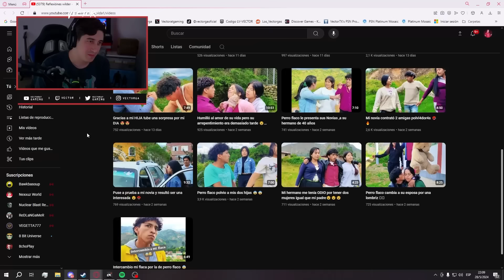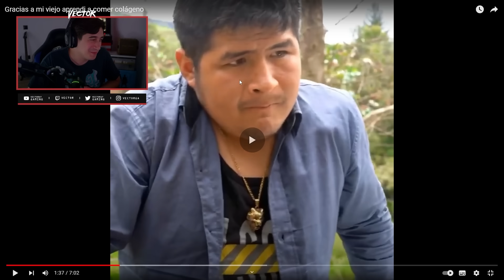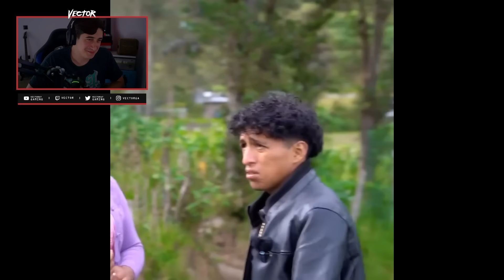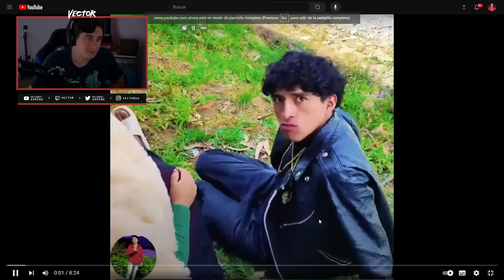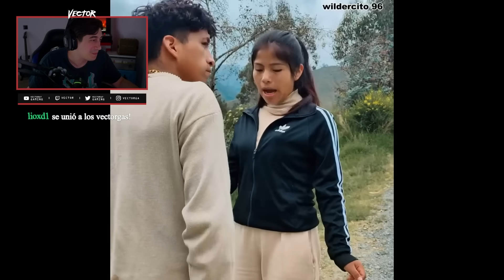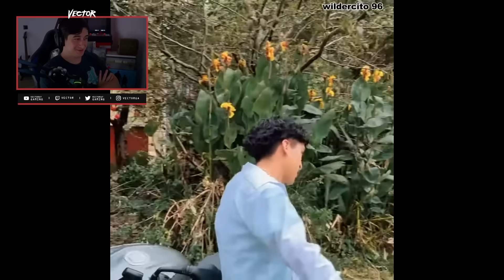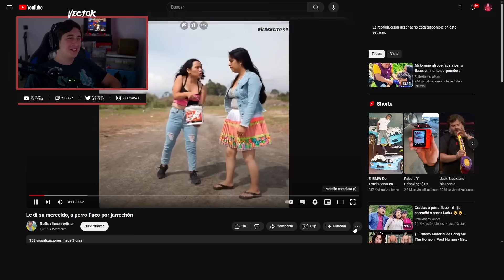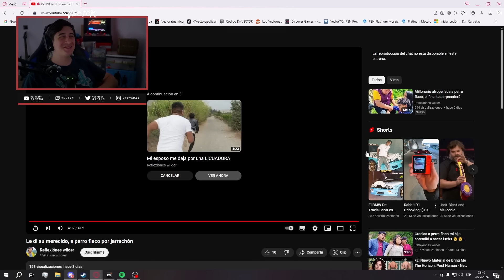LA ROSA DE GUADALUPE PERUANA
Se pasan de pajines estos